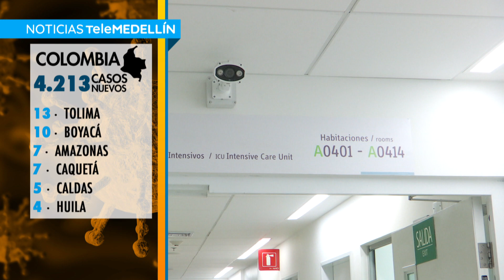Coronavirus en Colombia: 4.213 casos nuevos y 149 fallecidos - Telemedellín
Colombia alcanza los 124.494 casos confirmados por Coronavirus, de ellos más de 4.200 están en Antioquia.